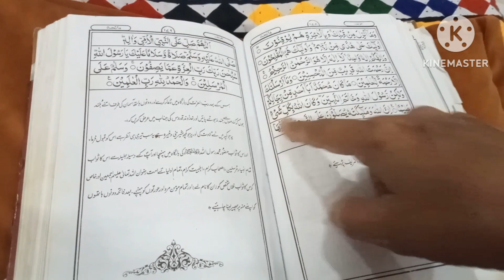Ibrahim eye hospital / روزا کھولنے سے پہلے کیا پڑھنا چاہیے ؟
Ibrahim eye hospital / روزا کھولنے سے پہلے کیا پڑھنا چاہیے ؟  ‎@sitarayaseensana    vlogs